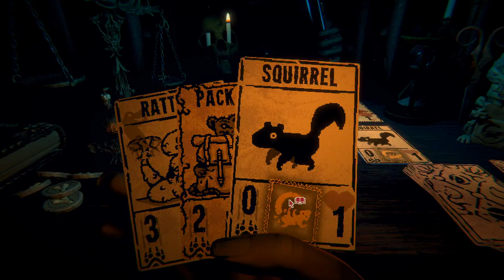Nie umim w to grać :( | Inscryption #6